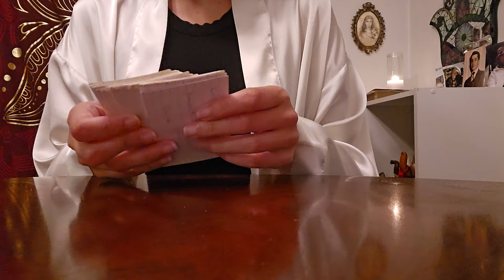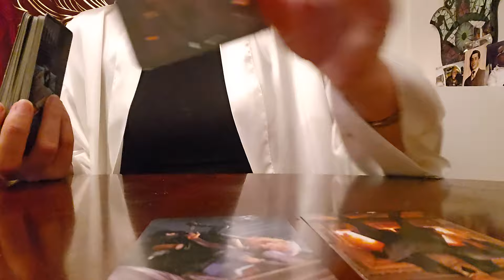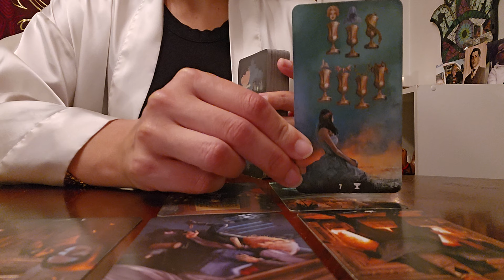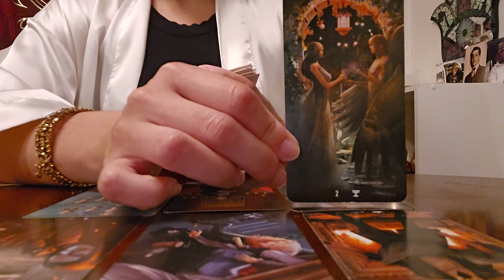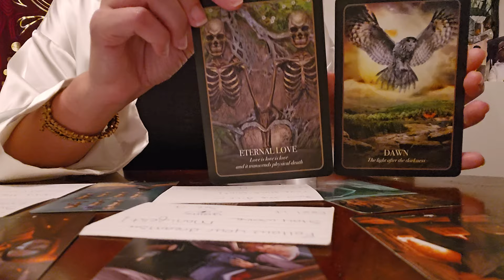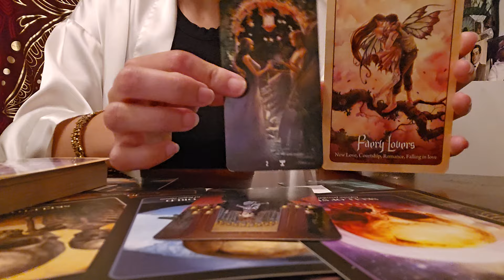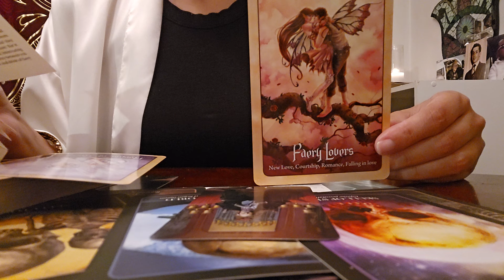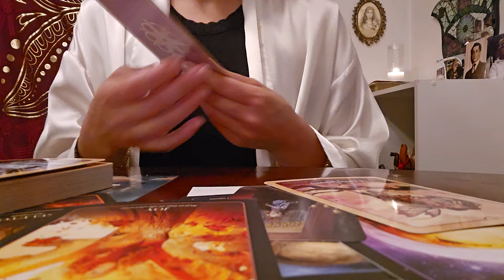Libra ♎️ THIS PERSONS FRIEND IS A STRAIGHT UP CLOWN 🤡 YOUR ANGELS & ANCESTORS ARE TAKING CARE OF IT!